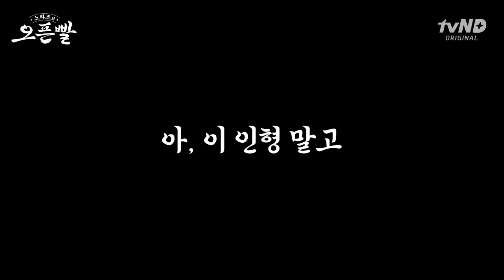💪건강한고래는사진관에서💪 청계천 사진관 홍보 | [노라조의 오픈빨] ep.03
홍보하다 외신 탔다!
우리 형들도 이제 글로벌 스타..?

노라조도 텐션 못 따라가는 광장시장 상인 스웩까지!

청계천 바로 앞, 신상 필름 카메라 현상소 & 스튜디오, 청계고래사진관!
사장님, 사진관 연다고 9천 꼬라박았다고요..? 저희가 수습 도와드립니다!

이번화 요약: 📸 X 🐳 X 👬 X 🤡 X 👨‍👨‍👦‍👦

팔십팔세 노라조 횽들의 열혈 홍보기
노라조가 뭐든 홍보해드리는 [노라조의 오픈빨] 매주 화 오후 6시 오픈